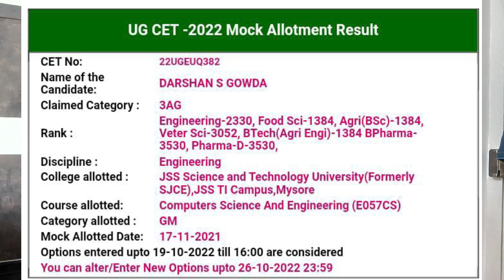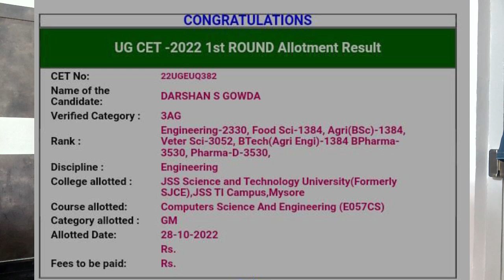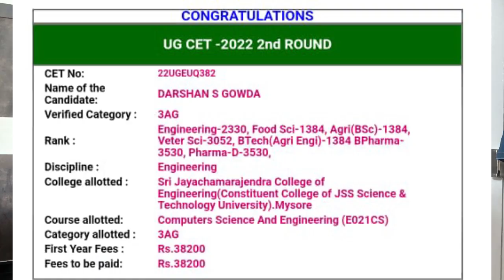MY OPTION ENTRY STORY😍| Mock Round, 1st Round & 2nd Round in Detail | KCET 2023 Aspirants Must Watch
Join Our Telegram Group Now!